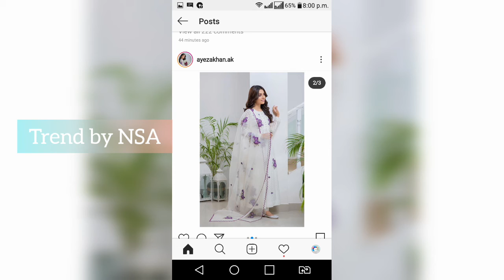Ayeza khan Eid pictures in white dress beautiful look 2020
Ayeza khan Eid pictures in white dress beautiful